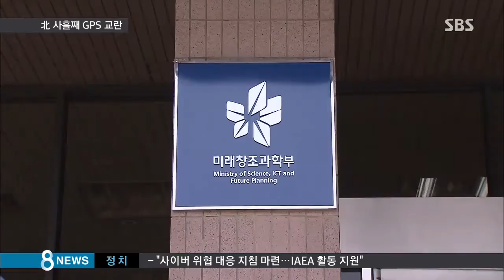北, 사흘째 GPS 공격…개성서 추가 교란 / SBS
북한은 오늘(2일)도 위성을 통해 위치를 확인하는 GPS 시스템에 대한 교란 공격을 이어갔습니다. 오늘은 발사 지역을 한 군데 더 늘린 것이 확인됐습니다.